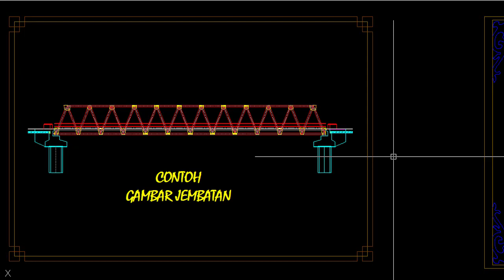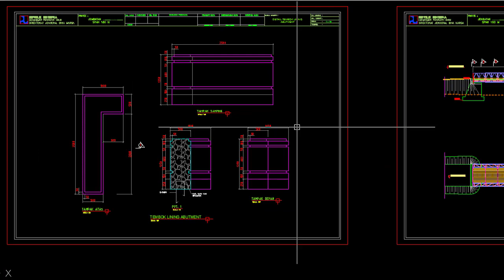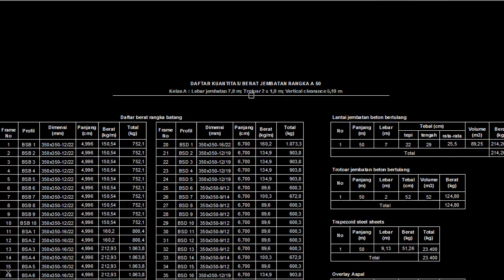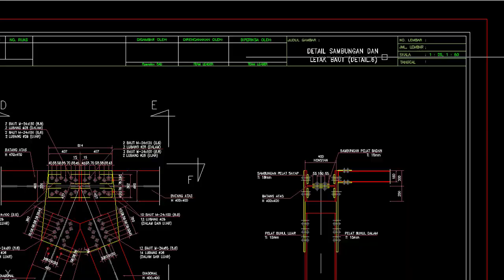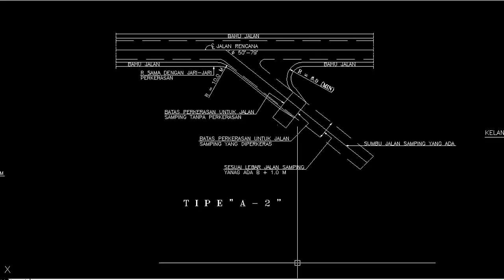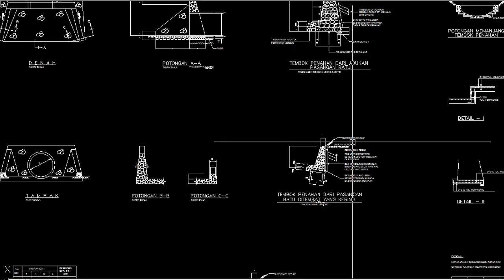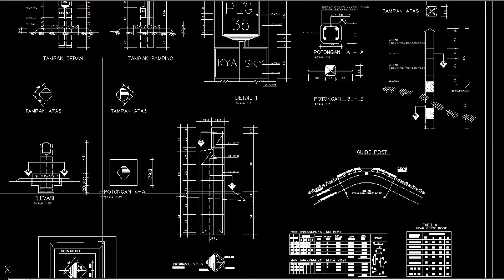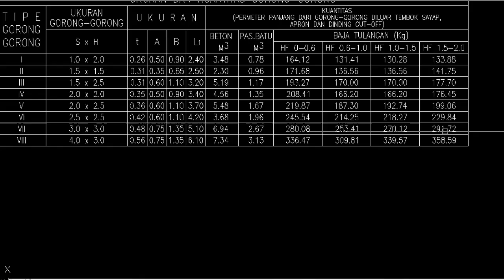Autocad Gambar Jembatan Rangka Baja Btg 50 meter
untuk mendapatkan file autocad 2007 kunjungi link dibawah ini